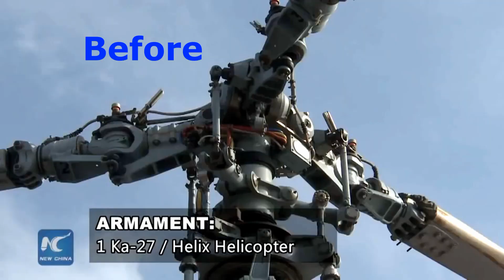😀BATTLE CRUISER "MOSKVA." Before - After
RUSSIA: STRONG EXPLOSION OF THE FLAGSHIP OF THE RUSSIAN FLEET IN THE BLACK SEA OF ​​THE CRUISER "MOSKVA."

World News for war, international tensions, rumors of wars, and the Impending world war 3.

I try to be as objective as possible in a challenging time like the one we live in. Thank you for your support!

Billy Kasis ( Blog writer and Videomaker ).